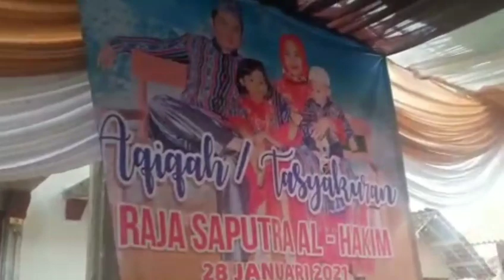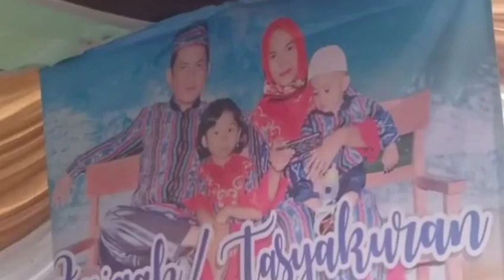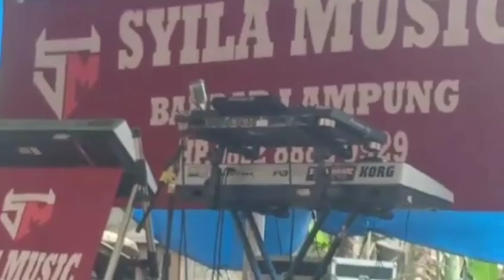SYUKURAN ( AQIKOH ).ANAK PEMATEH SILOU,RANGGA BUANA.PADANG RATU.CIPT: WAHYUDIN.